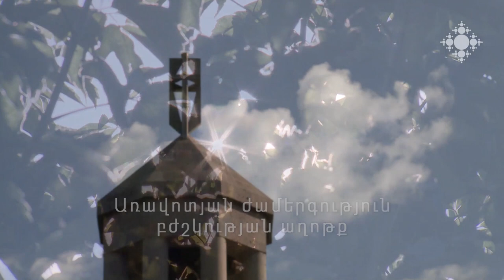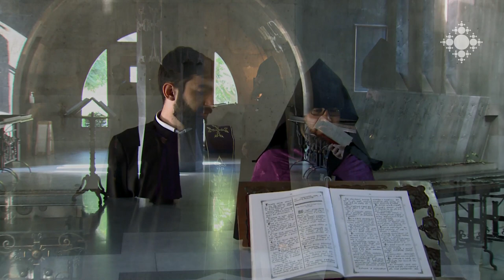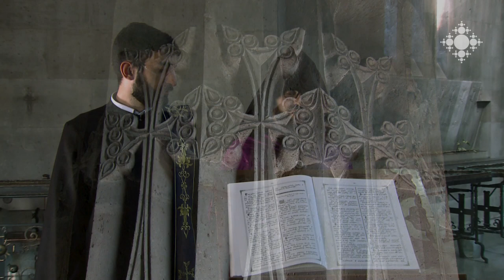Առավոտյան ժամերգություն եւ բժշկության աղոթք (20.07.2020)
Առավոտյան ժամերգություն եւ բժշկության աղոթք Ս. Էջմիածնում (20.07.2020)